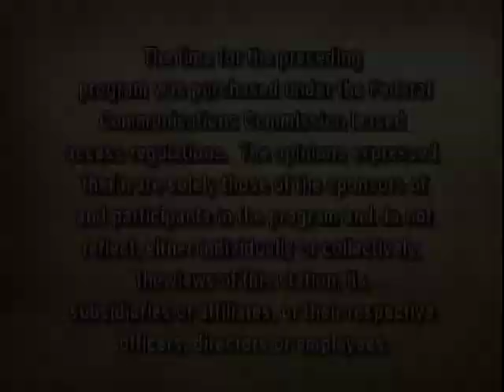The Sam Lesante Show - Pelvic Pain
Sam talks with occupational therapist Stephanie Fowler from Health & Wellness Center of Hazleton about pelvic pain, symptoms and how it can be treated.